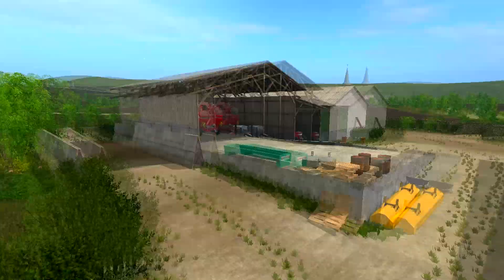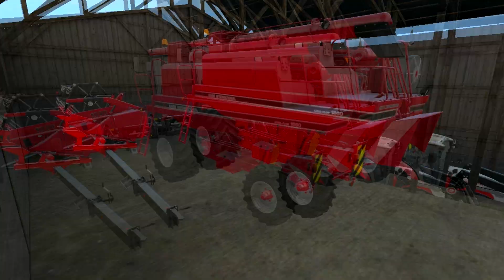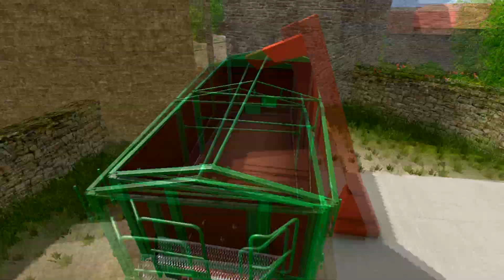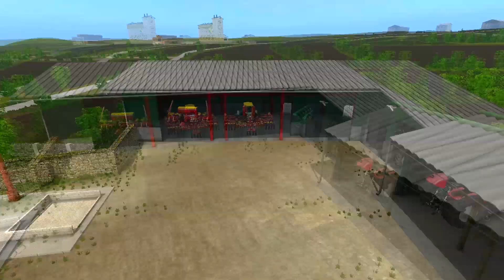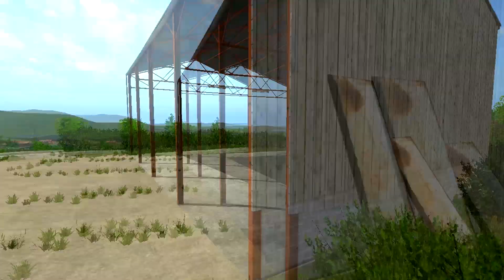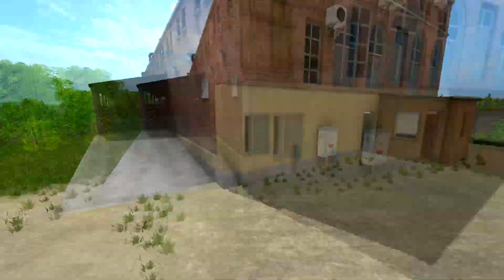DÉCOUVERTE D'UNE NOUVELLE MAP FRANÇAISE !😍🇫🇷 | Farming Simulator 2017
► LES MODS SONT SUR MON SITE !

Yop les potes ,

 Je tourne mes vidéos sur des serveurs VeryGames :
(5% de réduc avec le code "zyro") ( location 1 mois )

► Mon Snap '' Dydy3636 '

► Mon Skype : Dylan.geek

Les musiques que j'utilise :

- Épidemic Sound